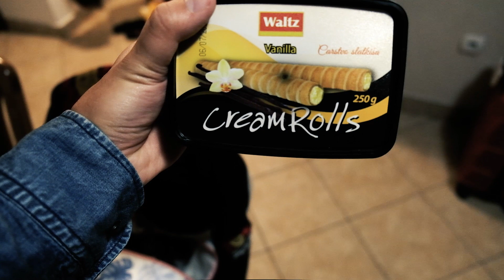CONHEÇA OLD TOWN EM KOTOR 1/2. VIAGEM MONTENEGRO - PARTE 5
A jornada ta quase chegando ao fim, mas ainda estamos em Montenegro, porém agora em Kotor!! Uma cidade que fica mais ou menos a meia hora de onde estávamos antes, Budva!
Uma coisa legal que não falei no vídeo é que tem cruzeiros para essa cidade também, caça uma empresa aí pq vale muito a pena.